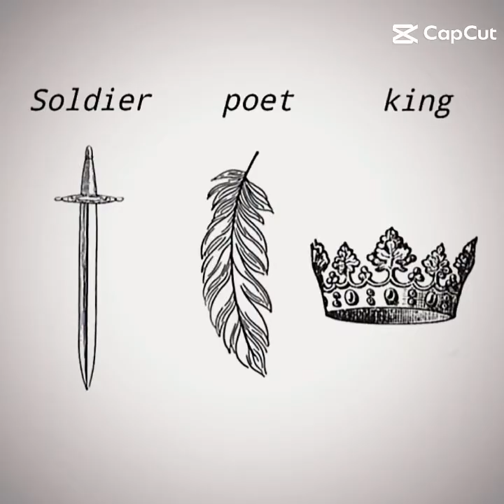Venti edit [Genshin impact] Solider⚔,Poet📃,King👑